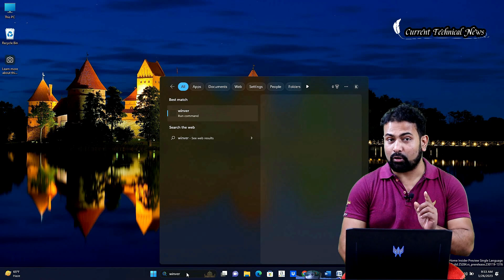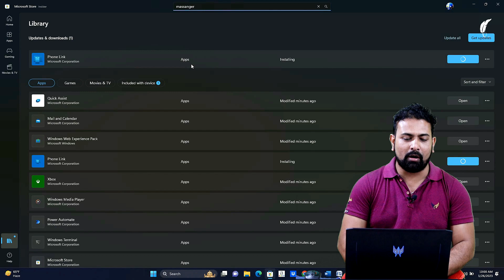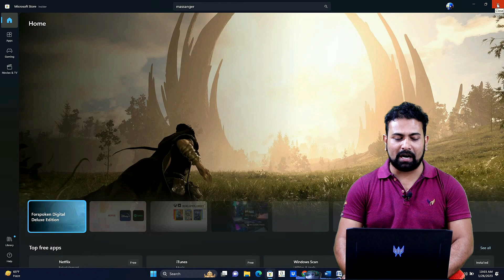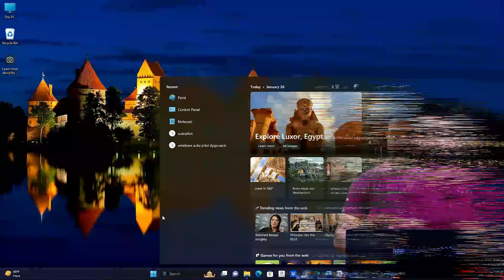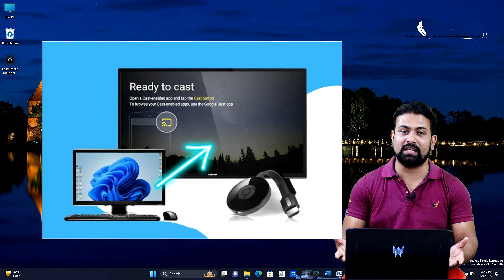Windows 11 New 25284 Update – Messenger, Create Widgets, System Tray Changes & Fixes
Is Windows 11 update available now?
Is Windows 11 update still free?
How to update Windows to 11?
What is Windows 11 Insider Preview update?
Will Windows 11 Insider update to full version?
Is it safe to install Windows 11 Insider Preview?
What is the latest version of Windows 11 Insider?
What's new in the latest Windows 11 update?
What is the latest Windows 11 Build version?
Is Windows 11 update out now?
What is the size of Windows 11 latest update?
new windows 11 update
windows 11 compatibility check
buy windows 11
windows 11 insider preview download
windows 11 insider preview latest build
windows 11 insider preview 10.0 22
windows 11 insider preview vs windows 11
windows 11 latest build download
windows insider preview download
windows 11 on arm insider preview
windows insider
current technical news
current technical news windows 11 update
windows 11 new update in hindi
Windows 11 new update
Taskbar & System Tray
Search on the Taskbar
Windowing
certain apps to hang or crash
explorer.exe crash
cast option in an app
Messenger
Create Widgets
System Tray Changes
Fixes
current technical news

EFERMONE® Blue Cut Glasses For Eye Protection From Laptop Computer Mobile TV with Anti-Glare and UV Protection…..

*** Videos All Music Provider From Filmora X “Bells 03” “Cartoon Whoosh 02” “Computer Keyboard 01” “Countdown Beep Tones” “Digital Glitch 01” “Fairy Chimes” “Danger zone” Touch Screen 03”  “Void” “Cinematic Horn” “Digital Alert” “Explosion”  Free Music ***